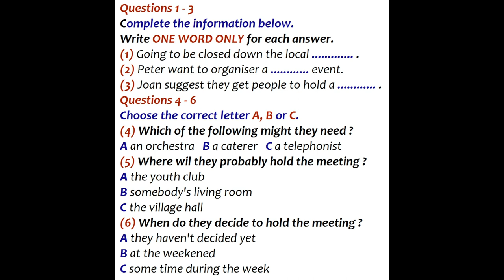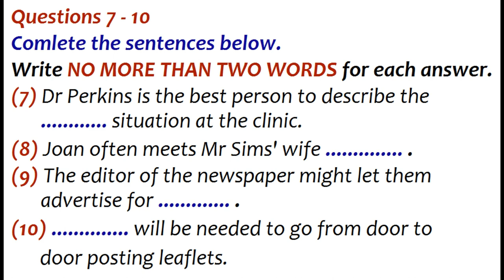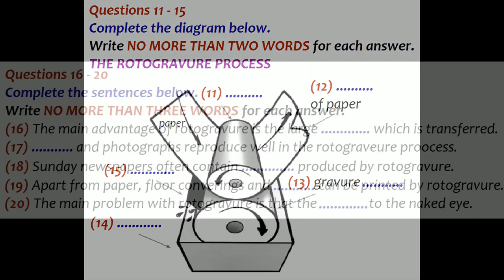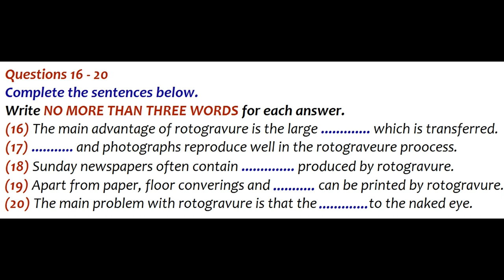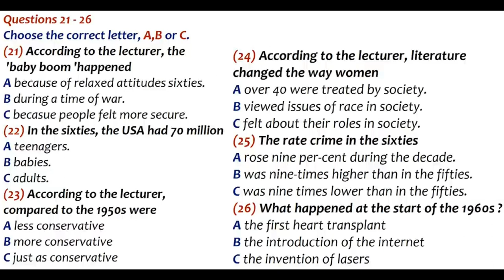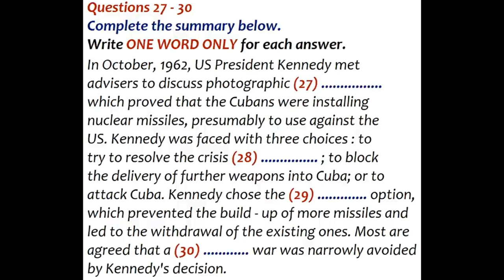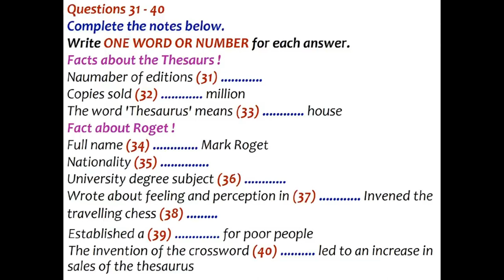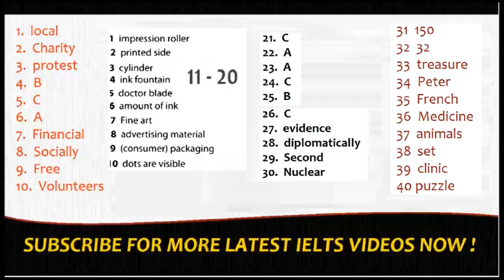IELTS LISTENING PRACTICE TEST 2024 WITH ANSWERS | 22.04.2024